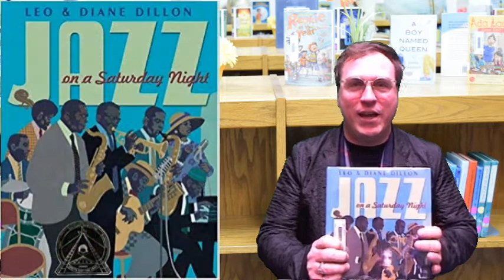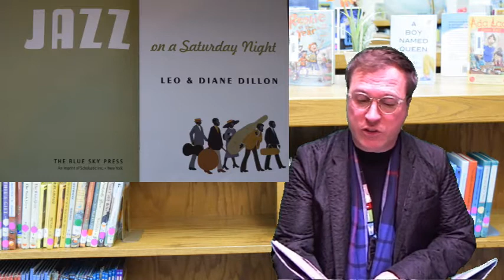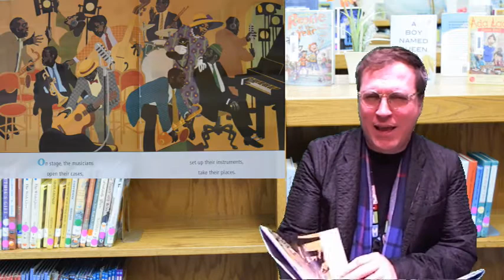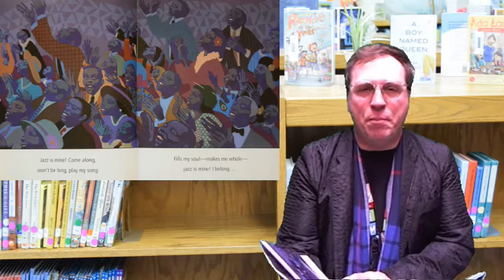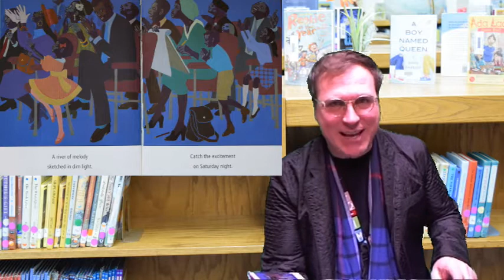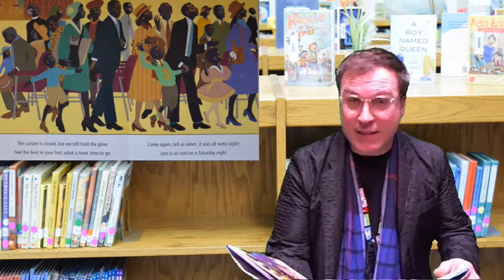StoryTime: Jazz on a Saturday Night